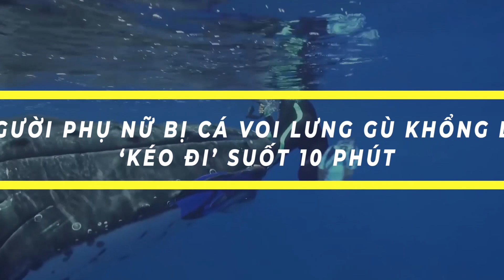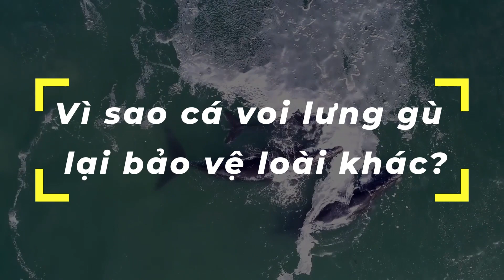NGƯỜI THỢ LẶN NÀY BỊ CÁ VOI LƯNG GÙ KHỔNG LỒ 23 TẤN ‘KÉO ĐI’ SUỐT 10 PHÚT !?!